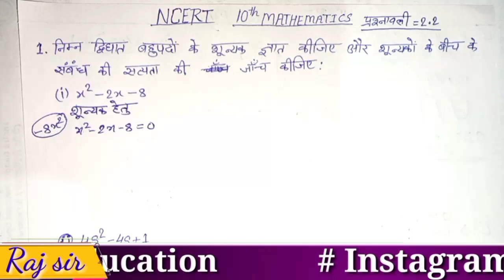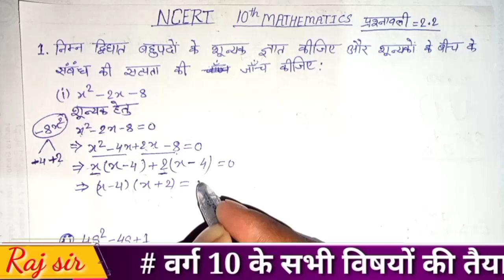Class 10th math exercise 2.2 बहुपद (Polynomial) | ncert class 10th math exercise 2.2 full solution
यदि आप भी बिहार बोर्ड एवं CBSE बोर्ड में बेहतर रिजल्ट पाना चाहते हैं एवं बिहार का टॉपर बनना चाहते हैं। आज ही जुड़े हमारे चैनल Best of education से यदि आप ऑफलाइन क्लास करना चाहते हैं तो AMBITION STUDY POINT Kadam more पर संपर्क कर सकते हैं।